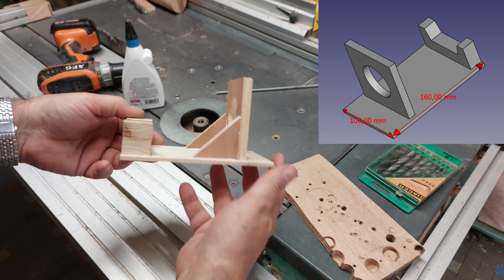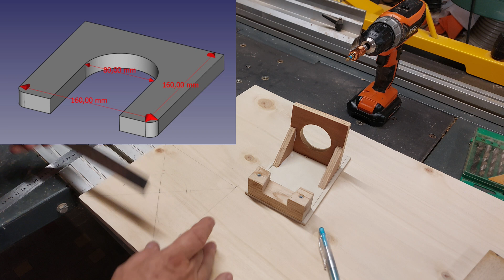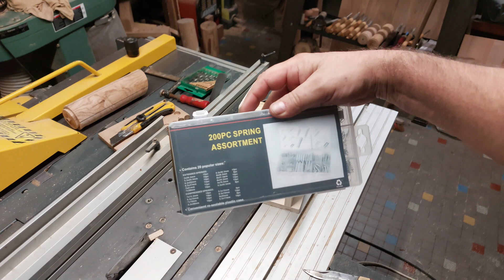Guide de perçage - Réalisation pas à pas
Vous en avez assez d'avoir des trous ovalisés ou en biais avec votre perceuse sans fil? essayez ce support de perceuse sans fil qui vous permettra de percer droit à 90°.
Si vous avez déjà une perceuse à colonne, vous savez que parfois il est impossible de l’utiliser à cause de la configuration du montage sur lequel vous travaillez.
Nous allons réaliser pas à pas cette petite machine avec du bois, c’est une mini perceuse à colonne portable, ou si vous préférez c’est un guide de perçage.
C’est du niveau débutant, vous devez juste avoir une perceuse sans fil, et de quoi scier du bois.

Merci @QuandValCoud pour la sangle et l’idée.

Ressorts
forets Forstner

Code: MU5UB3QVBVMSP6NZ